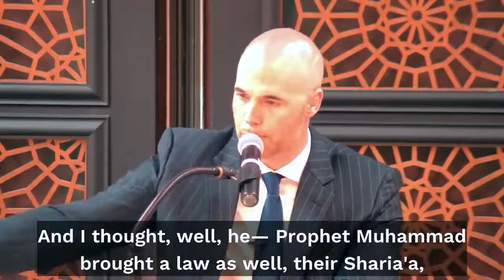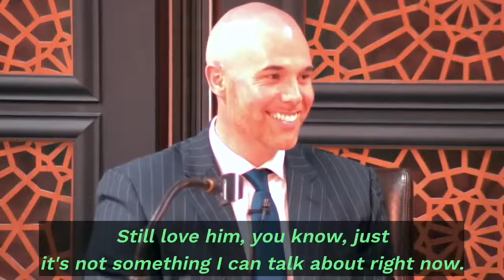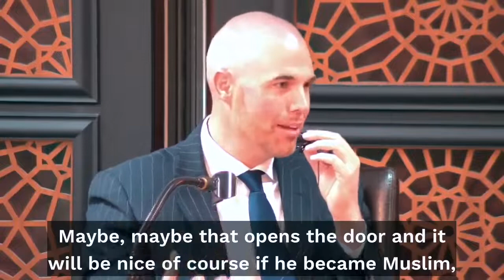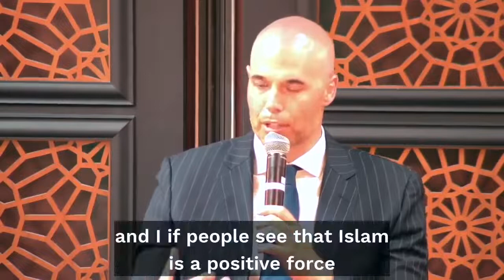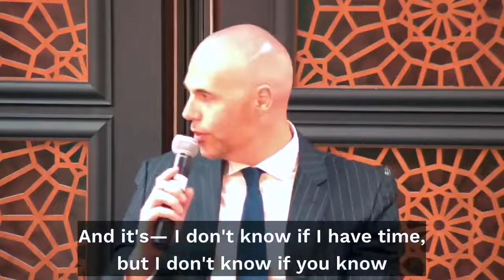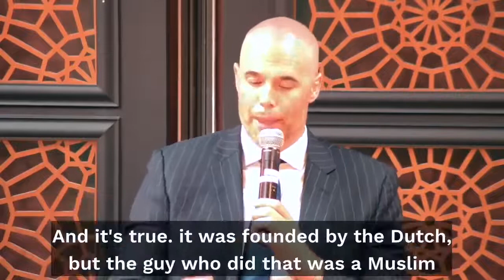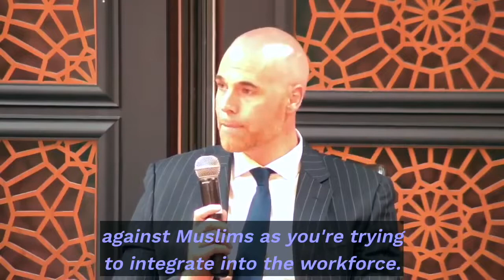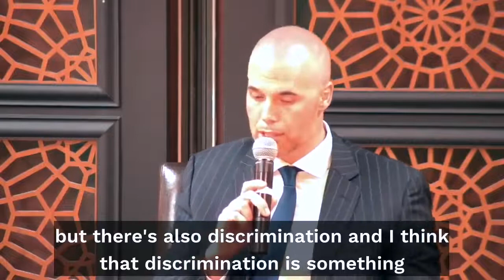From Critic to Convert, The Joram van Klaveren Story. From Islamophobe to muslim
Complete Story in Text:
Sidi Joram van Klaveren shares his remarkable personal journey as a former far-right Dutch lawmaker who had been fiercely critical of Islam and why he chose to became a Muslim in 2019 while he had been penning a book meant to be anti-Islam.

Joram van Klaveren was a lawmaker in the Party of Freedom, led by Dutch anti-Islam populist Geert Wilders, from 2010 to 2014. During that time, he advocated a burqa ban, a ban on masjid minarets and a ‘de-Islamization‘ of the Netherlands.

In February 2019, he announced his religious conversion to Islam. The Islamophobic polemic he had been penning morphed into a rousing defense of the faith.

Sidi van Klaveren was hosted on his '19 U.S. tour by the Emir-Stein Center, which seeks to promote empathy and understanding through religious and cultural literacy. Learn about their work

This talk was delivered at Muslim Community Center - East Bay (MCC East Bay) in Pleasanton, California on June 18, 2019.

Sidi Joram's book "Apostate" was published in 2019. Shaykh Abdal Hakim Murad and Shaykh Hamza Yusuf wrote the forward.

From this talk, learn about Anthony Janszoon van Salee, who is considered as the first known Muslim settler in the Americas and also the first inhabitant of Brooklyn in New York

About his book:
"APOSTATE From Christianity to Islam in Times of Secularization and Terror"
Joram van Klaveren, also called ‘the crown prince of Wilders’, was a famous critic of Islam. As a former member of the Dutch Parliament and a representative of the Party for Freedom, he submitted numerous bills related to Islam, such as those calling for the closing of mosques, for removing the Quran from parliament and for banning Islam from the Netherlands.

In order to reinforce these thoughts and opinions, he — as a Christian — began to write a book critical of Islam. During the process of writing, however, he found an increasing number of matters that challenged his views of Islam.

In this book, Joram describes his personal and theological journey and the development he has undergone. During this journey, questions arose such as "does God even exist?," "Is the God of the Quran the same as the God of the Bible?," "Does Islam teach people to hate disbelievers and oppress women?"

How did Joram’s negative view of Islam develop? What emotional and social struggles did he have to face? And where has this journey eventually led him?

“To admit that one has been wrong is seldom easy, but to write in careful detail about one’s error, and then to document one’s painful road to truth, reveals considerable strength of character, and restores one’s confidence in human nature and in the prospects for change. " - Professor Abdal Hakim Murad

"Joram’s sincerity enabled him to shift his perspective, to remove the blind spot, to look at something objectively, and to really try and understand it on its own terms. This led to an extraordinary search, the result of which is the book that you are now reading. This book tells the story of an uncommon trajectory, the journey of a man from animosity to charity, from despair to hope, and from belligerence to peace.” - Shaykh Hamza Yusuf

About the speaker:
Joram Jaron van Klaveren is a former Dutch politician. As a member of the Party for Freedom he was an MP from 17 June 2010 until 21 March 2014. He subsequently was an independent until his term in office ended on 23 March 2017.

Before he went to parliament he was a City Councilor (March 2006 – July 2009) and worked as a Social Affairs and Education Policy officer.

From 24 March 2011 until 11 June 2014 he also was a member of the States-Provincial of Flevoland. He became well-known for anti-Muslim comments. In October 2018 he converted to Islam halfway through writing an anti-Islam book. After becoming a Muslim, he decided to rededicate his book to his search for religiosity and the subsequent conversion to Islam.

He founded the Anthony Janszoon Association, which tries to restore often incorrect image of Islam in the West.

Transcript: